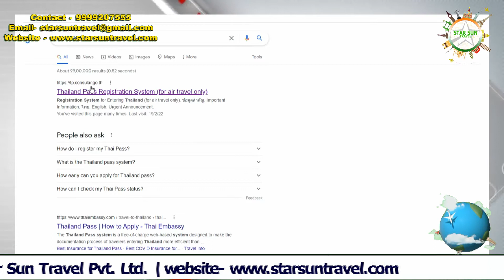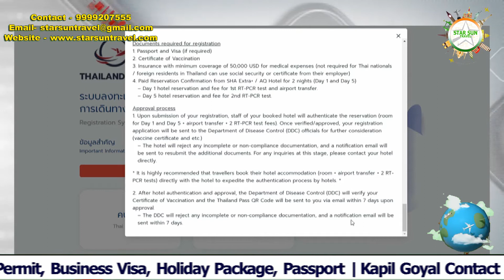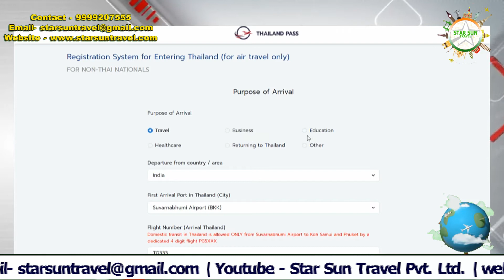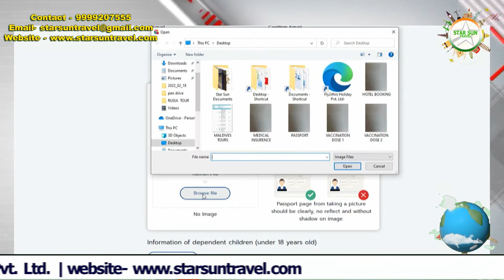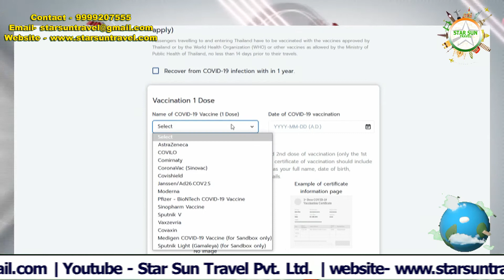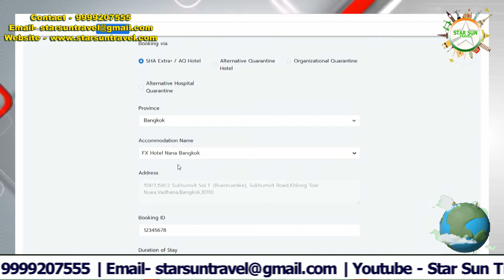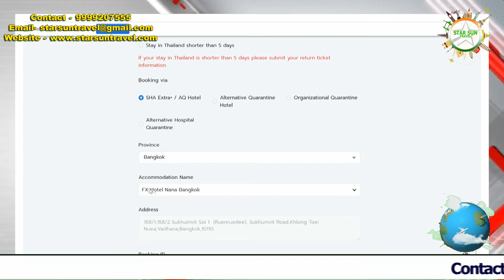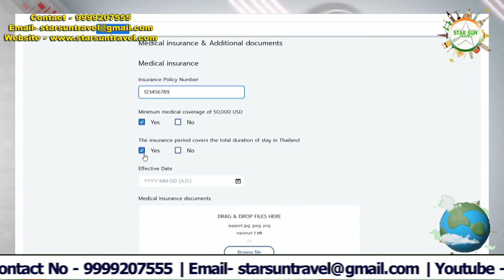How To Apply for Thailand Pass 2022 in (HINDI) | थाईलैंड पास रजिस्ट्रेशन कैसे करे || Star Sun Travel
Star Sun Travel || How To Apply for Thailand Pass 2022 in (HINDI) || Thailand Pass For Indians 2022
Thailand Pass: Step by step Complete Guide
documents required for thai pass
Call Center (24 Hours):
Thailand open for tourists 2022.
How to get Thai pass online from India
Thai pass system.
Thai pass application
how to apply for Thai pass.
how to travel to Thailand from india 2022
how to travel to Thailand now.

Thailand added 17 more countries in eligible countries
India, Taiwan, Laos, Myanmar, the Philippines, Croatia, Indonesia, Kuwait, Maldives, Mongolia, Nepal, Oman, Romania, Slovakia, Sri Lanka, Vietnam and Luxembourg,
these countries are now exempt from quarantine.
No Quarantine in thailand for Indians
Thailand added 63 countries in eligible countries
Australia
Austria
Bahrain
Belgium
Bhutn
Brunei
Bulgaria
Cambodia
Canada
Chile
China
Croatia
Cyprus
Czech Republic
Denmark
Estonia
Finland
France
Germany
Greece
Hong kong
Hungary
Iceland
India
Indonesia
Ireland
Israel
Italy
Japan
Kuwait
Laos
Latvia
Lithuania
Luxembourg
Malaysia
Maldives
Malta
Mongolia
Myanmar
Nepal
Netherlands
New Zealand
Norway
Oman
Philippines
Poland
Portugal
Qatar
Republic of Korea
Romania
Saudi Arabia
Singapore
Slovakia
Slovenia
Spain
Sri Lanka
Sweden
Switzerland
Taiwan
United Arab Emirates
United Kingdom
United States of America
Vietnam